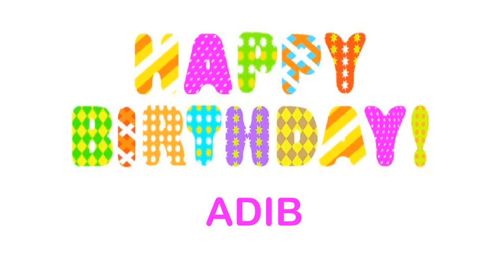Adib Wishes & Mensajes - Happy Birthday